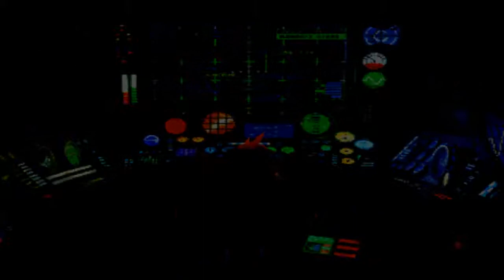Final fantasy 7 playthrough part 26 getting a submarine and exploring under the sea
OK!!! THIS IS IMPORTANT!! there are treasure chests near the submarine. YOU NEED TO GET THEM BECAUSE YOU WILL NEVER GET TO GO TO THIS PLACE AGAIN!! plus the stuff inside them are just...AWESOME the scimitar has a triple AP growth rate and the leviathan scales are needed to get a few treasures back in wutai!!

Ok as for the boss. it's actually QUITE HARD!! yeah the first time I played this game I got a few gameovers not to mention it's FUCKING CHEAP!!! he can grab 2 of your party members and damage them over time leaving you to fight it alone AND if you die and the other 2 are still being held captive by his arms. THE IT'S GAMEOVER. YEAH CHEAP AS HELL!! I was REALLY UNLUCKY HERE!! it actaully grabbed 2 of my party members AT THE START OF THE BATTLE!! so if this happens don't panick just use a few summoning materia and attack the arms so that when you destroy them it will let go of them!! BUT THAT's WHEN THE ROBOT GETS EVEN CHEAPER BY SPAMMING LAPIS LASER!! without big guard this move will do 1500 damage to all party members!! just beat it as fast as you can go ALL OUT ON THIS CHEAP ASS ROBOT!!!

Now after the battle. GET THOSE TREASURE CHEST BEFORE YOU ENTER THE SUBMARINE!!

As for the enemies inside the sub theres a part where you can either keep them as hostages or just kill them if you don't have shinra alpha and beta which are both pretty good pieces amour then kill them to get them but since I got both I decided to keep them as hostages!! and as for the mini game. EASIEST MINI GAME EVER!! I was all over place during the mini game and I still took out the red sub!! if you want that huge materia then you have to win the mini game. seriously it's not that hard you just have to read the instructions carefully and focus all of you fire power on the red sub!!

I also decided to take the sub for a spin since you get to keep it after winning the mini game!! you HAVE to actually get the key to the ancients it's not optional you need it for the story so i thought it best to get it right now as for the huge materia you can get that anytime if you won the mini game just approach it with your sub and you get the huge materia but I decided to get that too!

PS: SAVE BEFORE EVER USING THE SUB!! because theres chance that you might bump into. EMERALD WEAPON that's right that green monster underwater is one of the weapons and THIS ONE IS STRONG!! don't even think about fighting that thing!!!